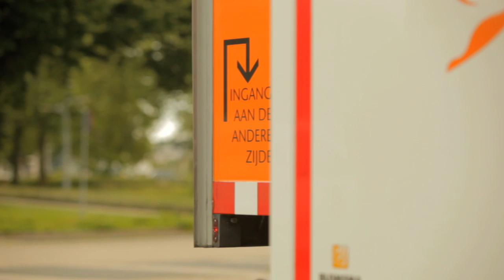Mobiele bloedbank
Met de Mobiele bloedbank bereikt Sanquin 82 plaatsen in Nederland.

De mobiele bloedbank van Sanquin is uitgerust met de benodigde apparatuur, materialen en opslagfaciliteiten, waardoor afnamesessies direct van start kunnen gaan. De MAL voldoet aan alle gestelde eisen voor hygiëne, klimaatbeheersing, privacy en veiligheid.